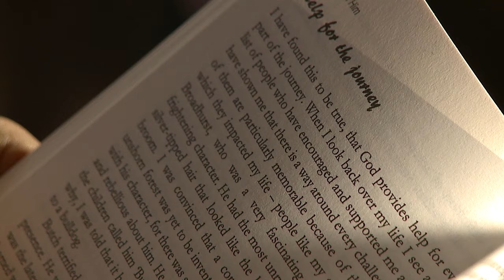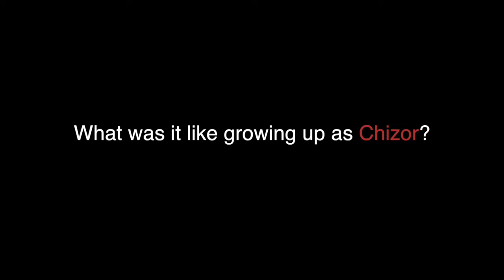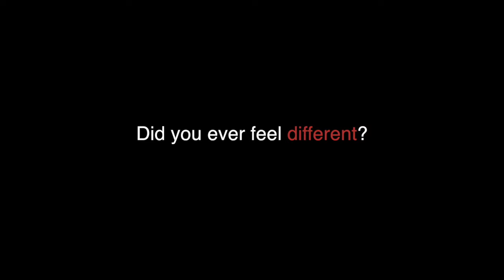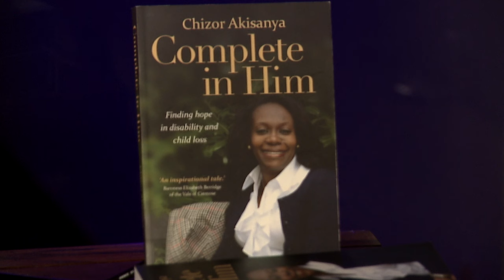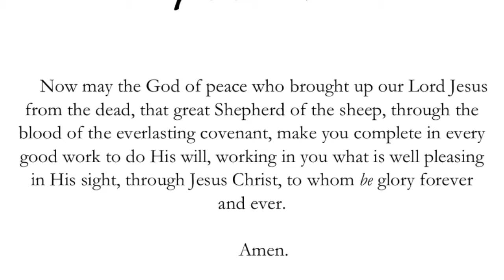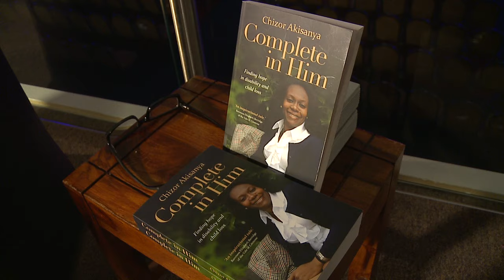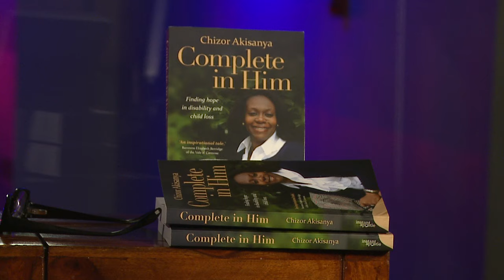Chizor Akisanya - Complete In Him - Book Launch Interview // © 2016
Chizor Akisanya, author of "Complete In Him", speaks about her life experiences and journey towards writing her debut book.

Filmed and produced by the Jesus House Multimedia Department.